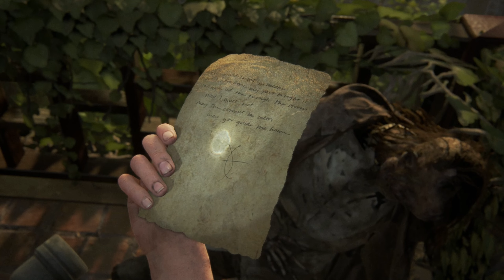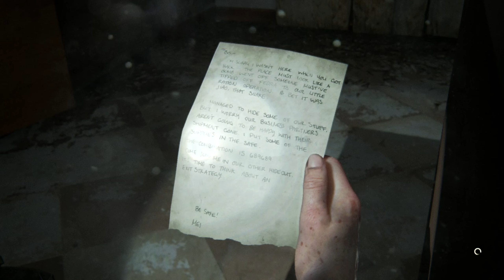The Last of Us Part 2 Let's Play [#47]: Schrein der Wünsche (Deutsch)